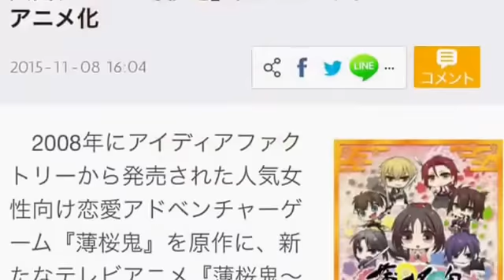『薄桜鬼～御伽草子～』か新たにテレビアニメ化、ちびキャラ登場！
人気ゲーム『薄桜鬼』初、ちびキャラでテレビアニメ化
　2008年にアイディアファクトリーから発売された人気女性向け恋愛アドベンチャーゲーム『薄桜鬼』を原作に、新たなテレビアニメ『薄桜鬼～御伽草子～』が製作されることになった。

　原作ゲームは、“新選組”をモチーフとしながらも鬼や吸血鬼などのファンタジー要素を巧みに組み込み、幕末を駆け抜ける新選組隊士たちなどの登場人物と、主人公との物語が展開される。

　新テレビアニメには、原作のキャラクターデザインをデフォルメしたちびキャラたちが登場。“もしかしたらあったかもしれない日常”を描く、完全描き下ろしストーリーのほのぼのショートアニメシリーズとなる。これまでにも、テレビアニメ、映画、舞台、ミュージカルなどが制作され、さまざまな形態で展開されてきたが、ちびキャラクターがメインのテレビアニメ化は初の試みとなる。

　詳細は後日、発表される。